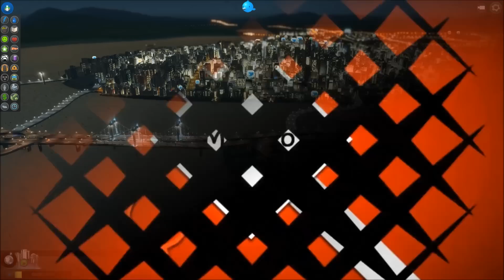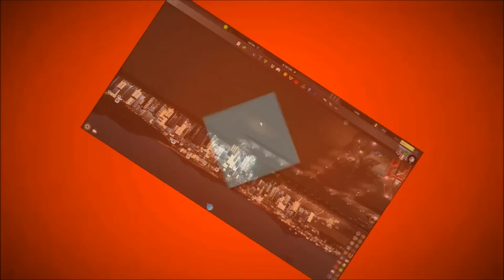#28-Cities Skylines-After Dark-¡Tenemos IKEA!-Gameplay-Español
Descubre la nueva expansión de Cities Skylines After Dark.

¿Cities Skylines After Dark barato?
Hay una web donde el precio de Cities Skylines After Dark, entre otros, esta a un precio muy reducido, además si compras el juego por ese link, me ayudas con unos beneficios que me dan.
Por cada juego que compres por este link, me ayudas.